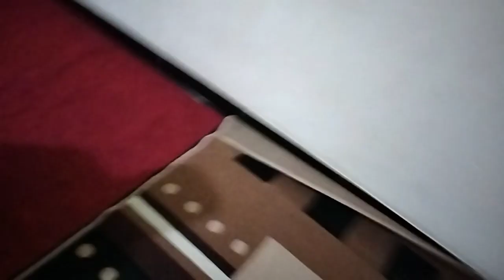🔴SUASANA LEBARAN 2023 DI KAMPUNG HALAMAN❗DUSUN DAWUNGAN,DESA GENTONG,PARON-NGAWI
Assalamualaikum
video ini buat dokumentasi suasana lebaran 1444h di kampung,,dusun dawungan desa gentong,kecamatan Paron,kab ngawi